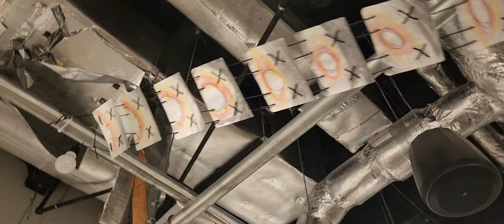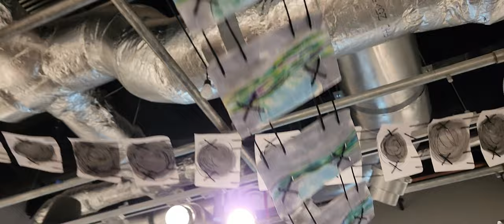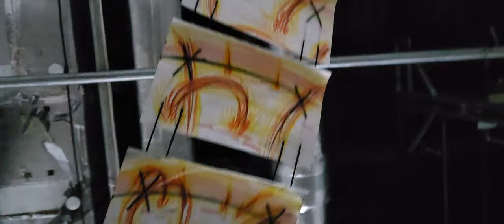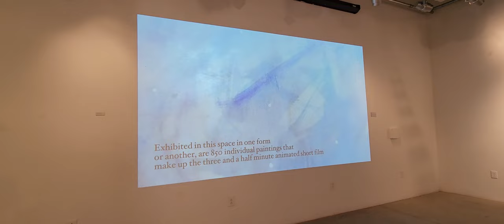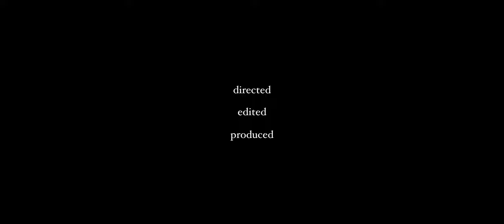Contact - Video Exhibition & Tour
The video tour and documentary on the installation and exhibition for the premier of the hand-painted and animated short film, "Contact". Featured are the physical works made from artifacts from the animation that represent each of the five scenes. I invite you to experience the works and learn more about the physical embodiment behind the animation.

I present - Contact